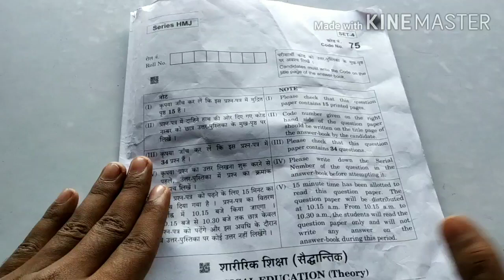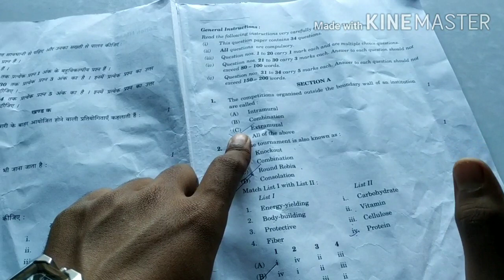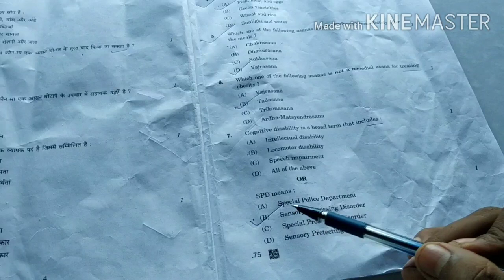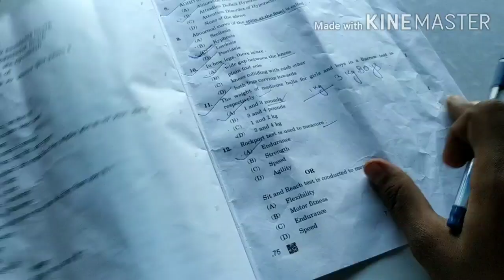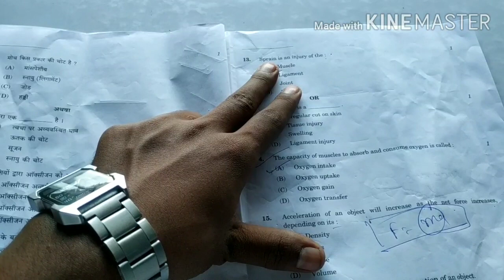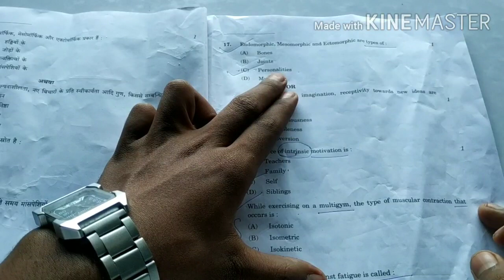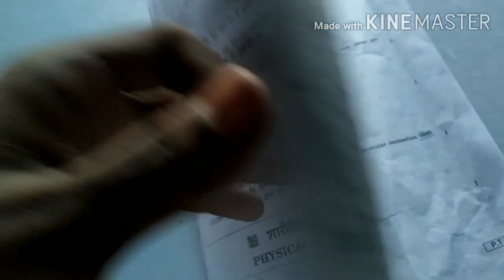Physical Education class 12 Objective Answer 2020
sorry bro question 3 ka 1 answer hoga